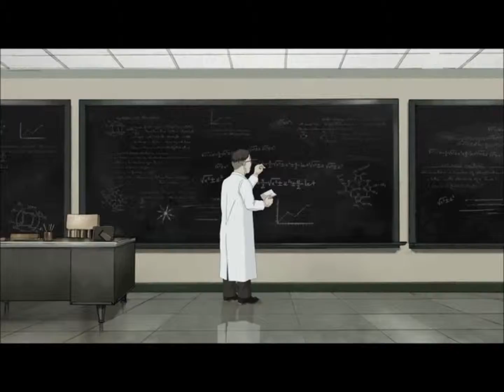Dethklok - Burn The Earth (Official Music Video) [HD]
From the Season 3 Blu-Ray.

Due to the lack of HD videos from Dethklok on YouTube, I decided to upload the ones I have here on my computer.